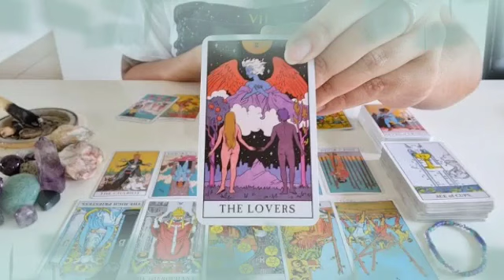برج الجوزاء من 18 إلى 25 يونيو 2024 ⭐ شخص بعيد بيفتش وراك😱هيموت ويعرف أخبارك🤔وشخص إسمه كامل هنا👌